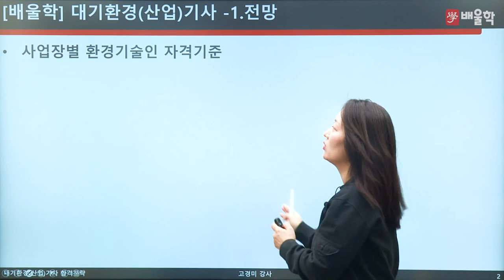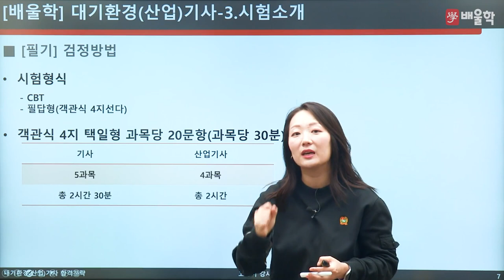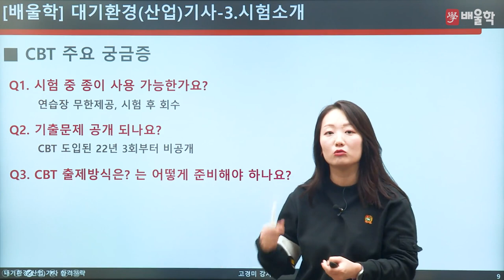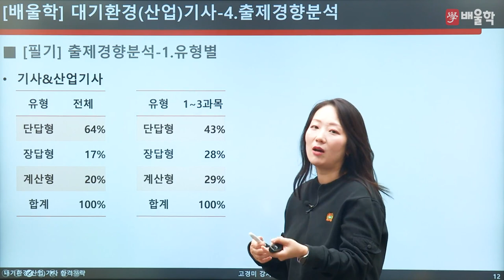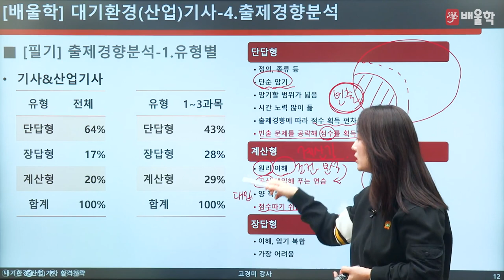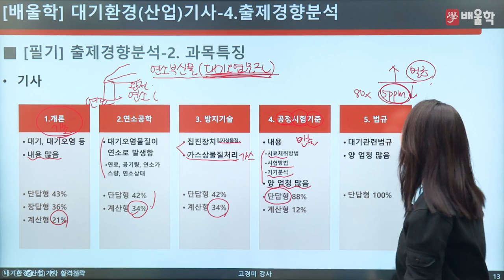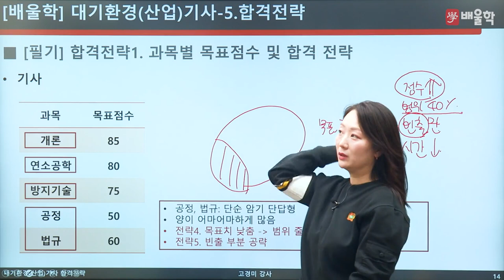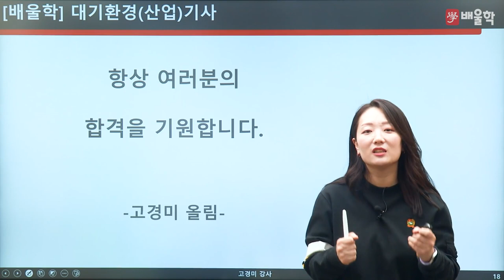[대기환경기사 필기] 2024 대비 대기환경기사 필기 합격전략설명회 - 고경미 교수님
2024년 대비 대기환경(산업)기사 필기 합격전략설명회

대기환경(산업)기사 필기 시험에 대한 모.든.것!